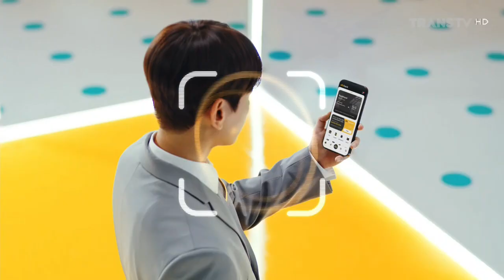AlloBank x Baekhyun • Semua Jadi Simple • Saranghaeyo • TVC Edisi 2023 • Iklan Indonesia 30 sec